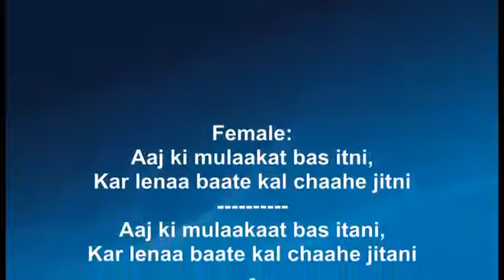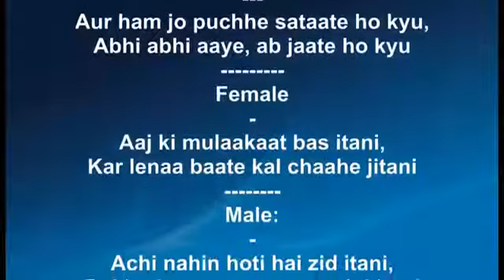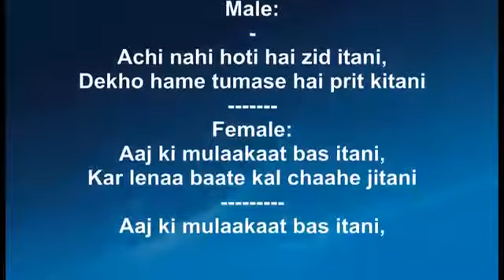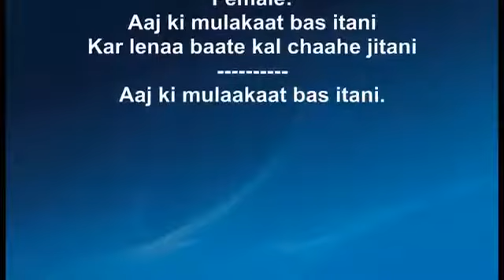Aaj ki mulaquat Bas itni - Karaoke for FEMALE singers.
Thanks to Shri. Saminaden Armoogum for the beautiful track.
I am a still a learning singer with no technical background. Suggestions for improvements are welcome.

Song : Aaj Ki Mulakaat Bas Itni from Bharosa
Movie : Bharosa (1963)
Singers : Lata Mangeshkar and Mahendra Kapoor
Lyricist : Rajinder Krishan
Cast  : Guru Dutt, Asha Parekh, Mehmood
Music Director : Ravi